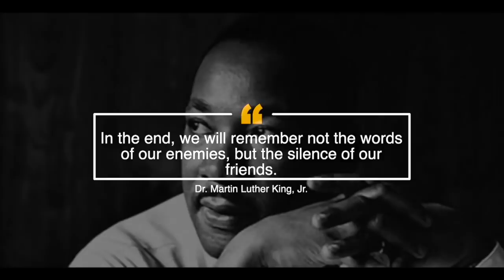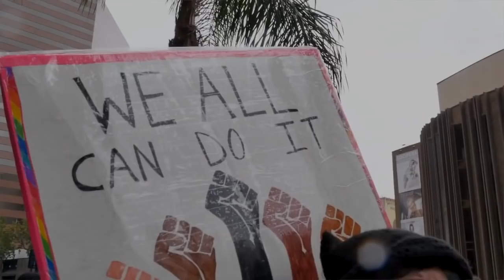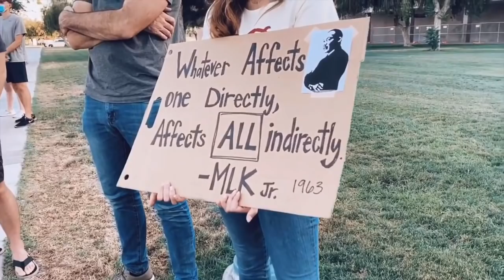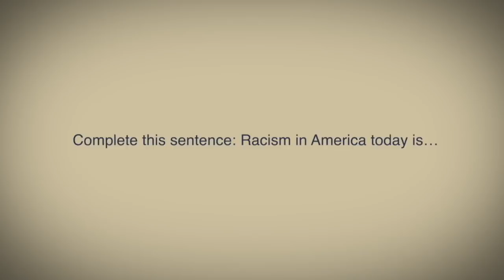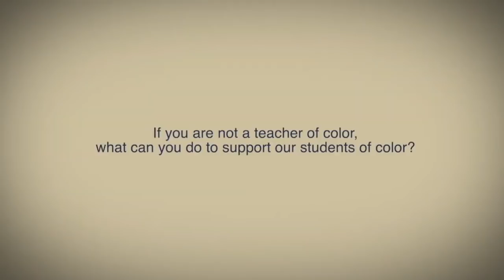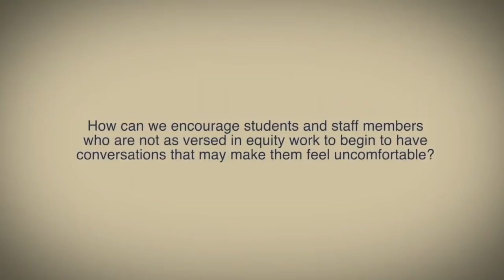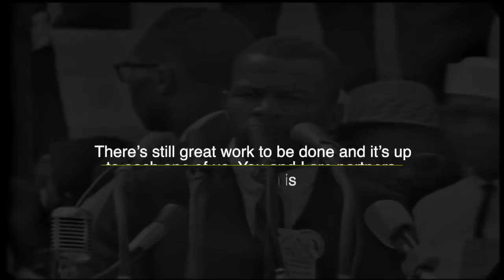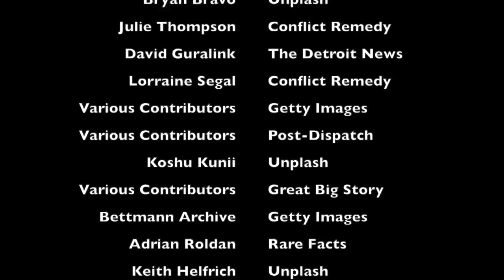WW-P Convocation 2020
The West Windsor-Plainsboro Regional School District 2020-21 Convocation video.